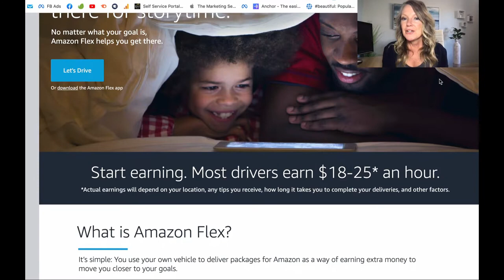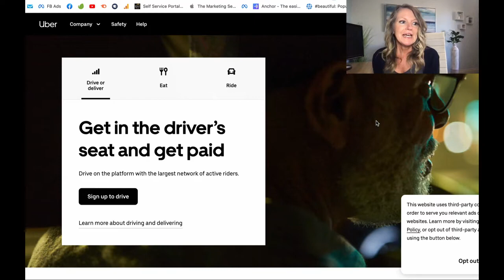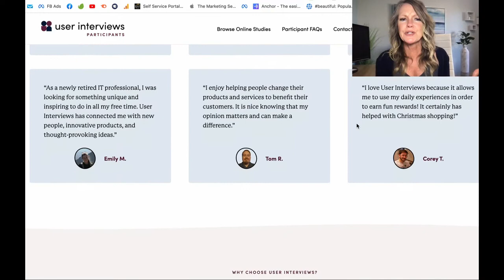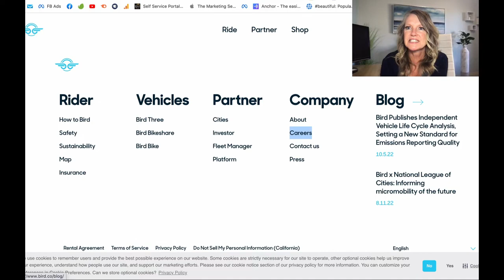How to make money fast so you can invest in your own online business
We're on the brink of unveiling a revolutionary opportunity that promises just that.

Here is the Webinar Replay of "Daily Pay Blueprint: Unlock 7 Income Streams for Family Legacy," that will transform your approach to income generation.

Why you want to watch: - Discover a fully automated system requiring no tech skills, no following, or no cold calling. - Learn how to generate passive income and secure daily pay with a single, low investment. - Be the first to hear about our groundbreaking launch this month.